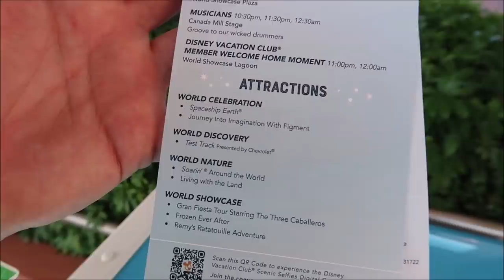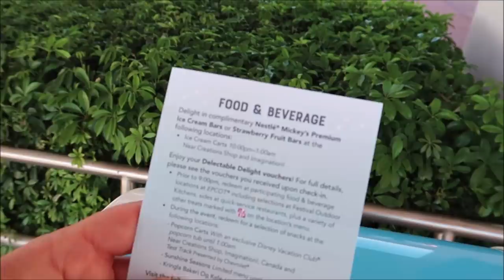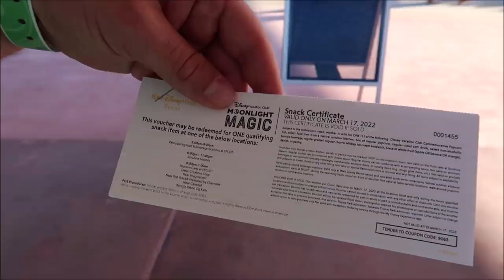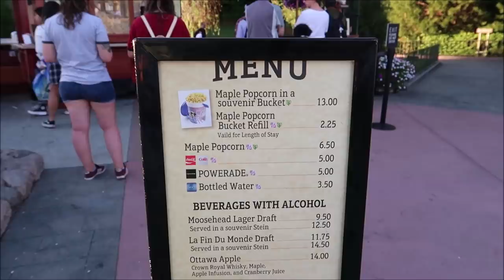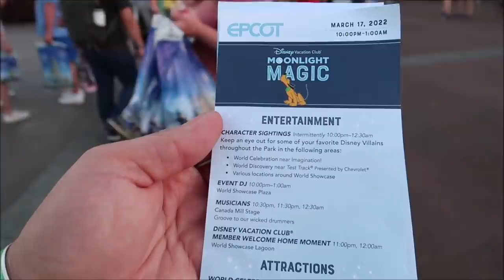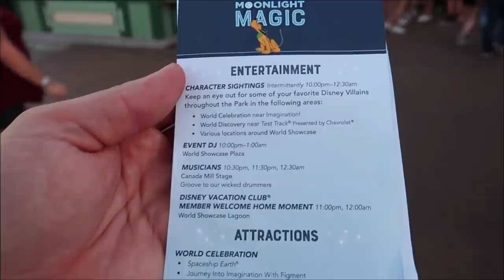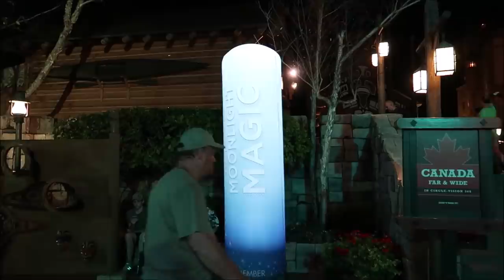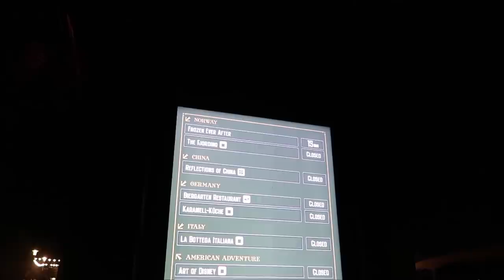Epcot Moonlight Magic 2022 | RARE Disney Characters & FREE Popcorn Buckets | Walt Disney World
Moonlight Magic Returns in 2022!
Disney Vacation Club Moonlight Magic events—a favorite Membership Magic Extras benefit—are back in 2022! Experience a night full of excitement at these complimentary events offering exclusive after-hours access. Enjoy select new and classic attractions with shorter-than-usual wait times, Character sightings, reimagined entertainment and delectable delights, all during The World’s Most Magical Celebration!

3211 Vineland Rd
PMB# 244

Name
Clinton Gentry
Melissa Flores
Henry & Paula LeBreux
Tana & Jim
Shona V
Howard Lieb
Natalie Ardisson
The Doody Family
Erik Dorr
Lori Quattrocchi
Heather Jones-DiRosa
Michael Craft
mark mecca
Nicole Tieso
Tyler morrow
Rebecca campbell
Scott Lollar
Brian Schwenk
onetimeuser
Ashley S.
Roberta Biallas
William Liley
Jacob Williams
Joan Cheng
Sally Slater
Pat Ames
Timo Wischnewski
Sharon and Mark Berman
Stephanie Seul
Deborah Ciresi
The Fords
Tanya Boots n' Pants
TheCubTech
KLares
Janet Hall
Janet Wix
Missy Theresa
Barry & Pam Murphy
Lisa Landry
James Galan
Darren Neely
Kelli McCain
Gaynor Smith
Mick Purkiss
Jim Huggins
Randy Jamerson
Barry Wallace
Kathryn Zaleski
Melissa Hancock
Shelley VanRenselaar
Jeff M
Nicole Curtis
Gerald
Emily McCoy
Fran
CS
Mario Rossi
Cassidy Ebert
Julia Long
Andrew Schlosser
Meredith Leonard
Momma_Lisa1969
Martha Fletcher
Judy Salatino
Sandi Jerome
Ken Lachman
Aida Figueroa
Stacie Callaway
April Napper
Andrew
Sean Rogers
Bryan Vacinek
Amber Higdon
Josh Rinehart
Aaron Trumbore
Kevin Cardwell
rachelldanielle
Nick Morse
Bill Serratore
Daniel Brough
Jackie Gohl
Makaria Chthonic
Benjamin Haley
Holli Tippl
Kip G Meseck
Peter Mackey
Bob Hicks
Mike Ferrell
Darren
Paolo Ciniello
Jef
Steven Gray
Mackensey Kubina
Aimee & Ryan Ebner
Andrew Tait
Tobi Scaggs
Tim Komosa
James Aiken
Alex Wells
Mary Gater
Ty Ty Bear
Jason Zak
Michael Wheeler
Judy Ko
Frank Corey
Mellie Moo
Ryan and Heather C.
Adam Puscavage
Joann Mui
Mandy Felix
MCW T-Bram
Jeff MacConnell
Shannon Blakely
Lisa Orr
Ed Chapman
Jacqueline Anzuini
Anne Bay
Brian Tapio
Annie Garrison
Richard & Kathi Baumgarten
Bill Byers
chad morgan
Robert Summers
nancy mccombs
Rita Lee
Susan Poynton
Brittany Karsten
Timothy McDonald Jr
Lisa walker
Sandi Wooley
Lisa Desilets
Kelly Gazzola
Sheyenne Boerker
Shelley Powers-Pearson
Misty Stanton
Andrea Luttrell
Kelli
Sharon Langone
Michele Lardou
Lars Steenberg
Maja Christensen
Andrea& Brady Hakuna-Mock-tada
James Steffenson
Emma Still
Alma Steinhilber
Melanie Watson
Nicky Blakeman
Jared L
Corinne
beelsberg
Matt Johnson
FlynnLives
Rich Lazar
Stephen McIlhenny
Terry, Tina, James and Adam Moore
Shaun
DOM
Tonya Gust
Al Bob
Caryn Haywood
kevin way
Lauren Youngberg
Pam and Greg
Jackie Pillinger
Dan Hatfield
Elissa Schmidt
Liam and Polly Jordan-Martin
Sue Burnham
Jeff Renfrow
Andrew Singer
Tasha Burns
Karin Misdom
Mat Saunders
Neil Roberts
Keith Lousley
Tiffany Balbuza
Andrew Frueh
James Emory
Catherine&Chris
Disney Oma Carr
Marcie Lee
Jennifer Priest Rupert
Kate Francis
Billy & Becky in NOLA
Stephanie Wheeler
Jonathan Wyman
Alexondra Lee
Ron Fox
Lee Taylor
Mark Iori & Cindi Gray
Googly BearKEB
Brian H
Rebecca Anderson
Jenny Walter
Ashley Short
Jon May
Sara Knight Henthorn
Lisa A
Jenni
Rona and Don Golfen
Heather Ludwig
Bill Barsh
Bobby Tyning
Sarah
The Williamson Family
Kirk Hofeling
Josh
Sherman_117
Janet S.
Ashley Whitaker
Stacie Webster
Patricia Jean
Joy Frye
Blake McAskill
Jeannine Marie Harris
Britt Graves
Chris and Kim Bond
Chris Yobb
Arthur Childs
Jessica Fox
Carol & Haley Hospodar
ALEXSANDRA WATSON
Troy Parker
The Zimmermans
Mike Wennmacher
Prinsez54
Liz W
Eric Eggink
Bobby Preteau
Chad Jennings
Stacy Ludwig
Ryan Tyler
Victoria Thompson
ERNIE NOLTE
Mike Elliott
Tamara and Patrick
Tina Spicer
Edward Williams
Kayla Barnett
Kristi Mikle
Tim Winsett
Ann Kennedy
Jill Burns
Shane Hebert
Christine Beebe

Ian B
Beth C. Jones (Legally Disney )
Jesse Burrows
Tracey Armstrong
Thomas Young
Mary Place